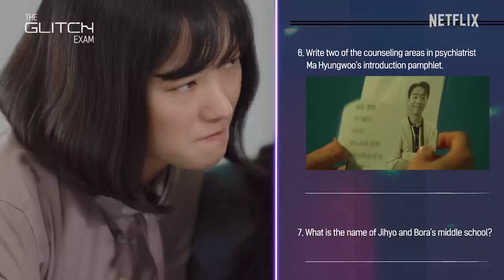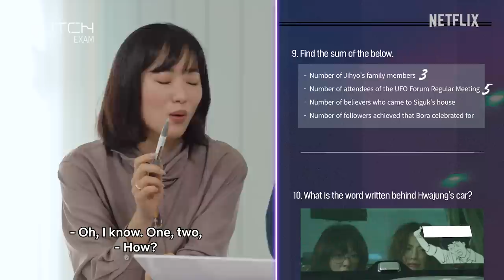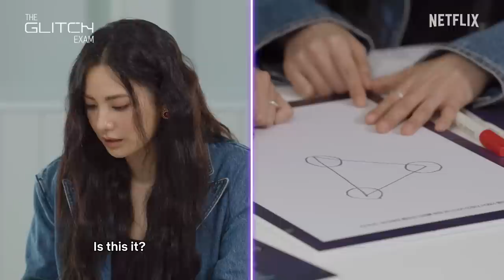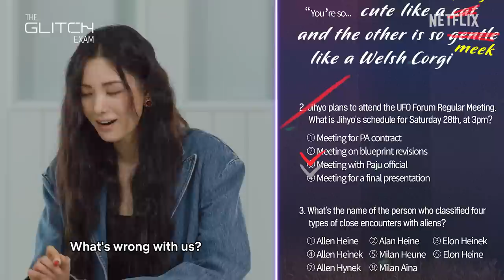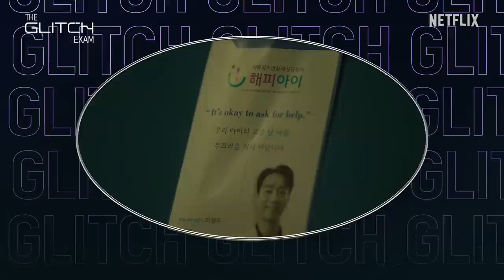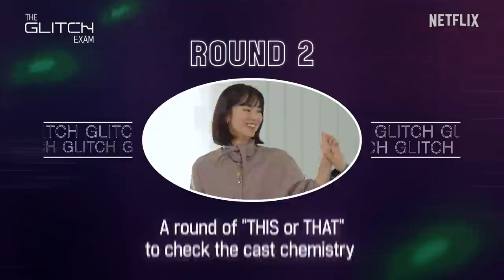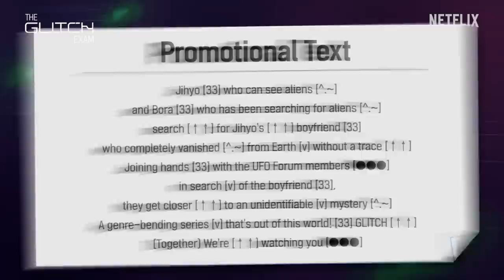Jeon Yeo-been and NANA take The Glitch Exam [ENG SUB]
Join Jeon Yeo-been and NANA as they put their brains together to try and ace the super-difficult GLITCH exam we’ve put together just for them! Whether it’s testing their memory or activating their math skills, see if these two alien investigators are able to outsmart the test—or if it’s time for the two GLITCH stars to give their drama a rewatch 😆